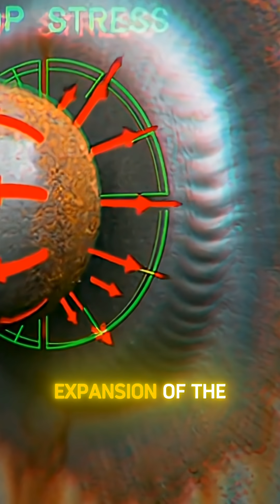The Day Sweetness Destroyed: Boston Molasses Flood Analysis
A 2.3 million gallon tank failed catastrophically. The physics of why molasses moved faster than a car and then turned to stone.

It sounds like a myth, but the physics were catastrophic. On January 15, 1919, a massive tank in Boston containing 2.3 million gallons of molasses disintegrated. The tank, fifty feet tall, was filled to capacity for the first time. The steel was too thin for the hydrostatic load. Even worse, the ambient temperature rose sharply from 2 degrees to 40 degrees. This caused thermal expansion of the molasses, increasing internal pressure, while the cold steel remained brittle. The result was catastrophic brittle fracture. The rivets didn't just fail; they sheared like bullets. The tank unzipped. The wave of molasses, weighing 26 million pounds, hit the streets at 35 miles per hour. It possessed enough kinetic energy to knock buildings off their foundations and crumple steel elevated train tracks. As the molasses cooled in the winter air, its viscosity increased exponentially. It turned from a liquid into a non-Newtonian solid, trapping everything in its path like quicksand.